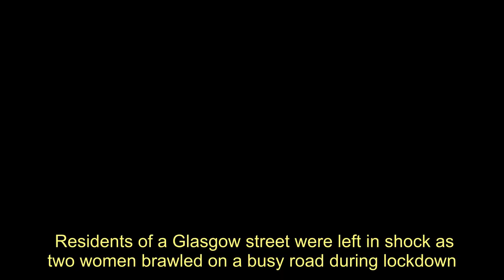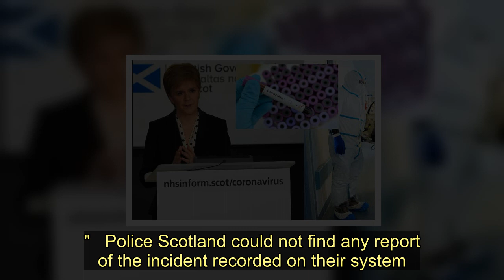Honestly, get a grip!' Women filmed fighting in Glasgow street during lockdown as crying kids watch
Residents of a Glasgow street were left in shock as two women brawled on a busy road during lockdown.  The scrap between the pair was caught on camera by stunned neighbours who are holed up inside during the coronavirus pandemic.  Horrified locals watched on as the women held up traffic and threw punches and kicks as they knocked each other to the ground on Tuesday afternoon.   One driver was forced to stop her car as the thugs laid into each other in broad daylight.  A resident who witnessed the fight, said: “Everyone in the area knows they’ve had a long running feud going on.  “This was a terrible thing to witness while we’re all trapped in our homes.  “Two grown women going at each other like that during a pandemic.  "Nobody wanted to go near it to stop it so they just kept going.   "Some kids were getting upset watching from their gardens and windows.   "As parents we have enough problems trying to keep our kids calm during an already frightening, worrying time without them seeing this violence on their doorsteps.”  Another resident said: “They were screaming at each other then launched into a fight.   "People just came out of their houses and stood watching.  "Nobody wants to go near anyone and there’s that two throwing punches and kicks.    "Some kids were crying but they don’t care about that.   "Terrible to be doing this during lockdown.  "Hope the police get involved.”  Another local posted online: "Honestly, get a grip n grow up both of you. No right in the head.  "We are meant to be in lock down and you two nut jobs are swinging for each other."   Police Scotland could not find any report of the incident recorded on their system.    Honestly, get a grip!' Women filmed fighting in Glasgow street during lockdown as crying kids watch on
Glasgow,Police Scotland,Coronavirus